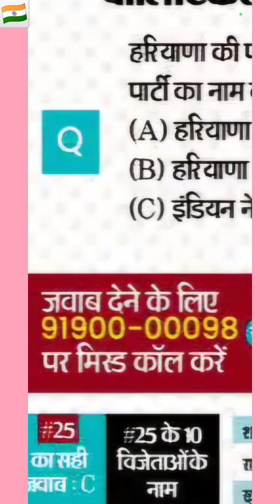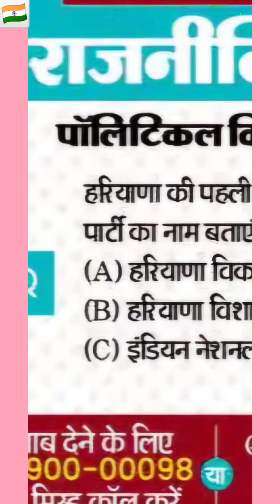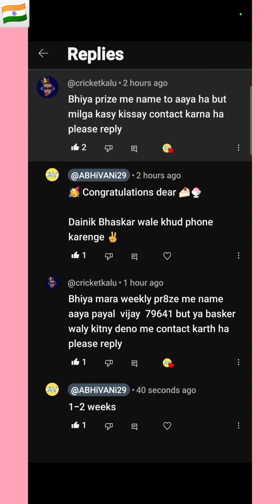दैनिक भास्कर राजनीतिबाज पॉलिटिकल क्विज 1 अक्टूबर 2024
हरियाणा की पहली क्षेत्रीय राजनीतिक पार्टी का नाम बताएं?

हरियाणा की पहली क्षेत्रीय राजनीतिक पार्टी का नाम क्या है?

hariyaana kee pahalee kshetreey raajaneetik paartee ka naam bataen?

hariyaana kee pahalee kshetreey raajaneetik paartee ka naam kya hai?

Name the first regional political party of Haryana?

What is the name of the first regional political party of Haryana?

हरियाणा विकास पार्टी

हरियाणा विशाल पार्टी

विशाल हरियाणा पार्टी

इंडियन नेशनल लोकदल

DAINIK BHASKAR QUIZ ANSWERS TODAY 1 OCTOBER 2024

Image and Video Source दैनिक भास्कर

dainik bhaskar political quiz

dainik bhaskar political quiz in hindi

dainik bhaskar political quiz today

dainik bhaskar political  news

dainik bhaskar news

dainik bhaskar news live

dainik bhaskar news today

dainik bhaskar epaper today

DAINIK BHASKAR POLITICAL QUIZ ANSWER TODAY

gk quiz

daily gk

dainik bhaskar political quiz questions

dainik bhaskar political quiz answers

dainik bhaskar political quiz competition

dainik bhaskar political quiz questions and answers

dainik bhaskar political quiz answers today

dainik bhaskar political quiz winner today

dainik bhaskar political quiz kaise khele

bhaskar political quiz

bhaskar political quiz in hindi

bhaskar political quiz questions

bhaskar political quiz answers

bhaskar political quiz questions and answers

political quiz

political quiz questions

political quiz answers

political quiz questions 2024

political quiz in hindi

political quiz questions and answers

political quiz questions in hindi

political quiz for students

political quiz test

political quiz 2024

Dainik Bhaskar

Dainik bhaskar

Bhaskar Quiz

Bhaskar quiz

QUIZ

Quiz

bhaskar

bhaskar quiz

dainik bhaskar

dainik bhaskar today

primary 2022 interview update

objective question

all general knowledge questions

quiz competition question answer

knowledge quiz

today's quiz questions

general knowledge questions ananswers 2024

new general knowledge quiz

national quiz questions and answers

political quiz questions

national question answer

general knowledge questions andanswers 2024

knowledge question answer

top ten quiz questions and answers

unknown gk questions

school quiz competition questions and answers

guess the gk questions

quiz pratiyogita question

quiz in english with answers